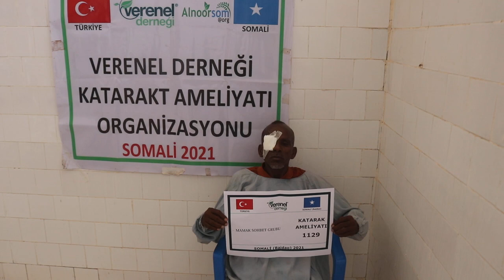1129 MAMAK SOHBET GRUBU KATARAKT AMELİYATI